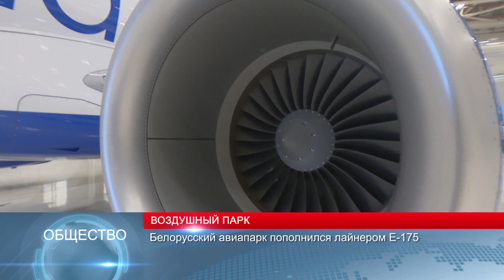Новости Беларуси 18 апреля 2018, 10:00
Официальный визит А. Лукашенко в Молдову
Новый Embraer в белорусском воздушном парке
Открытие мотосезона в Беларуси